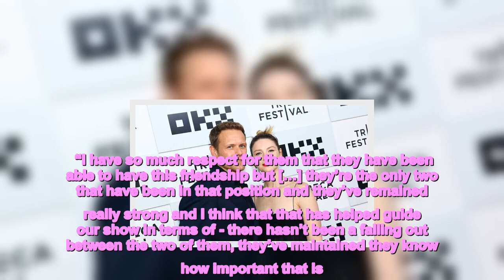Outlander producer details the key to Jamie and Claire Fraser's chemistry